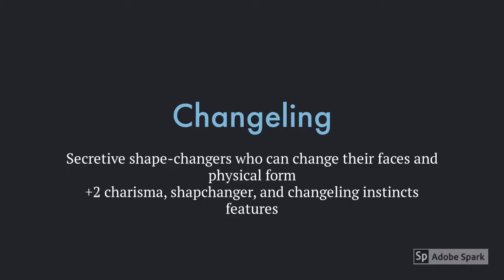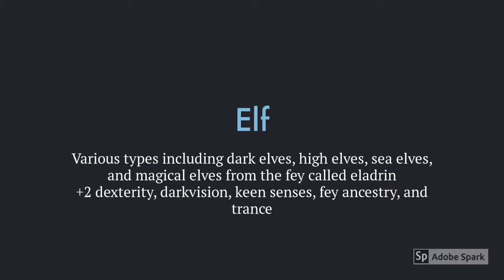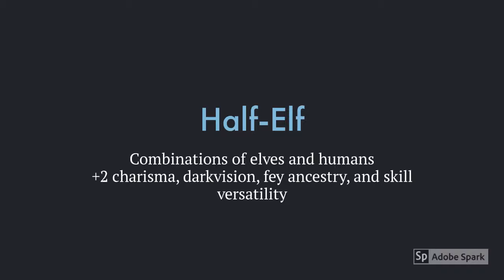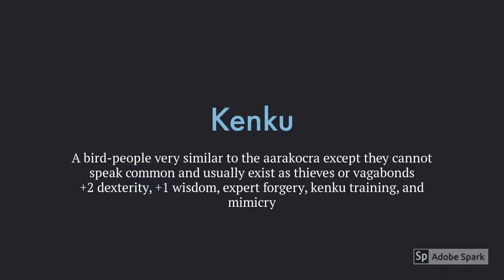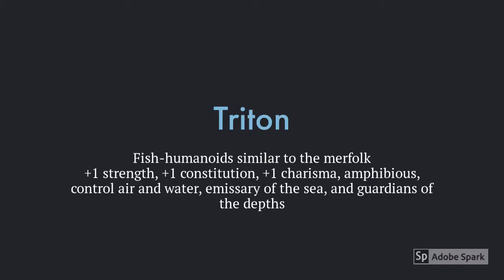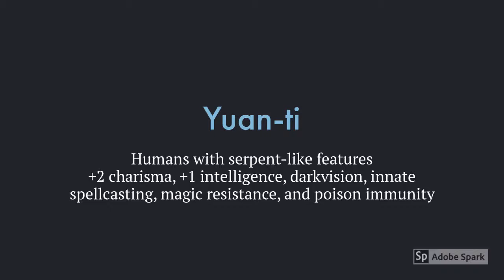Intro to DnD: Races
Hi I'm Drew and I'm a teen volunteer at Largo Public Library. This video series is all about getting started with DnD! Check back for more content.